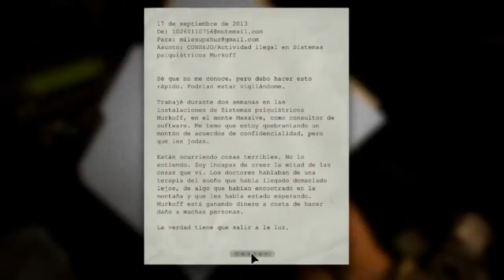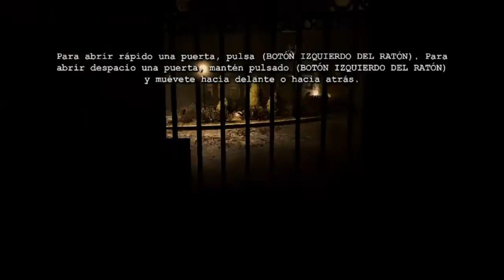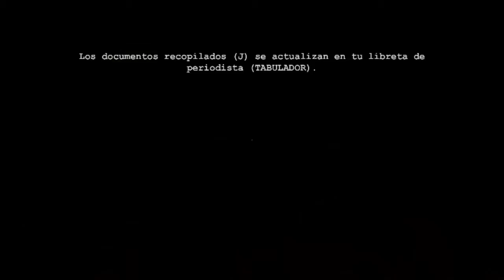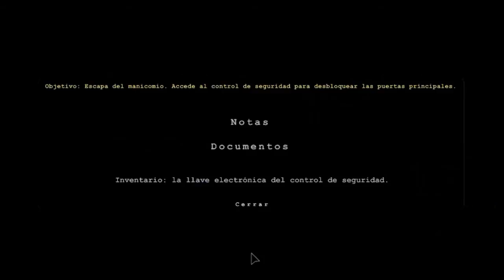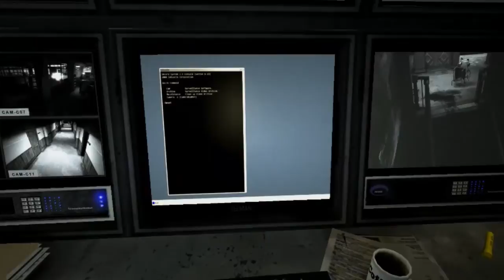OUTLAST CAPÍTULO 1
EL MANICOMIO DE LA MUERTE